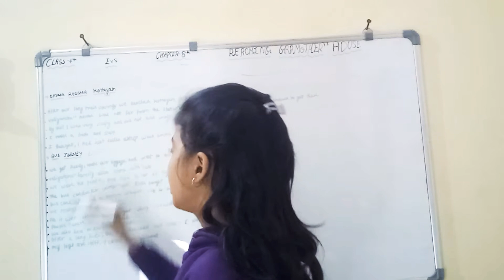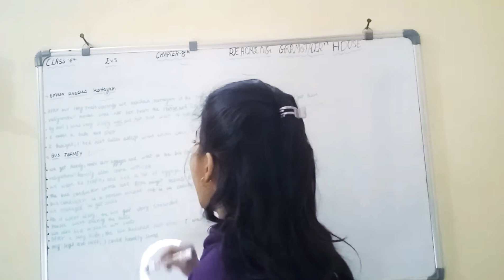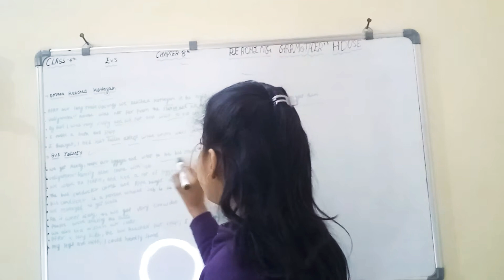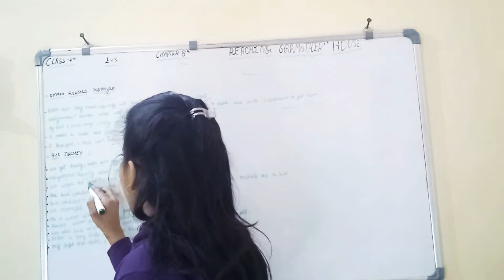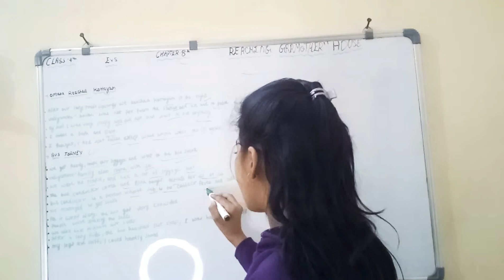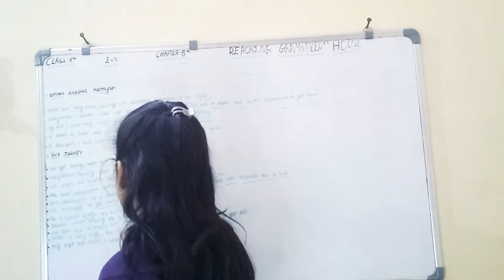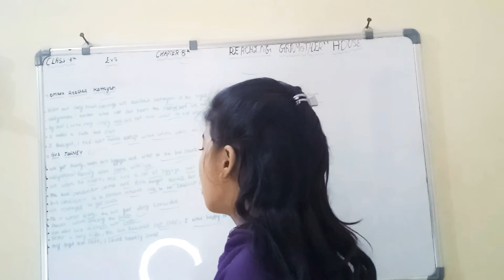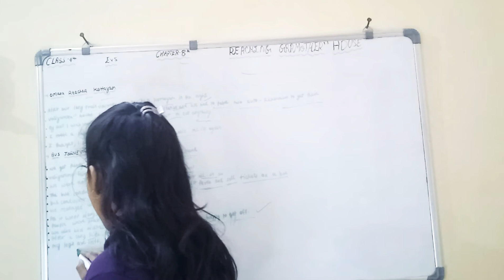December 19, 2020